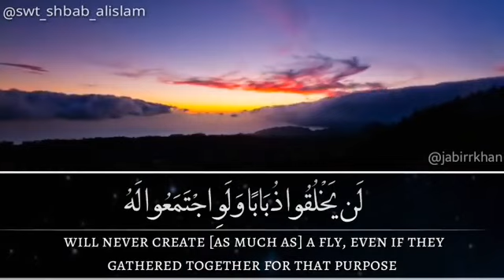we_Choose_For_You